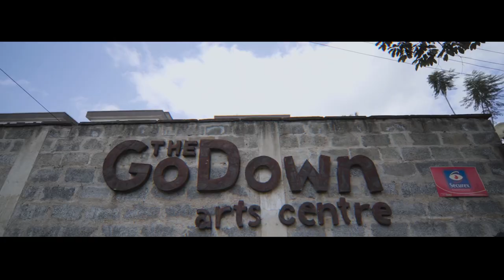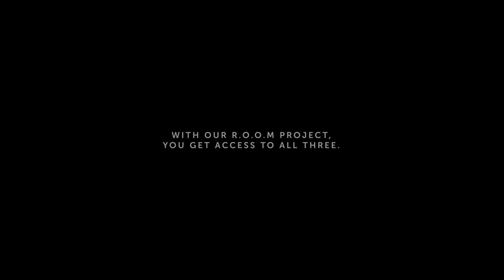Letters to younger creatives and artists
Our video series: Letter to younger creatives and artists features six artists who mentor younger creatives on:
 critical content, being self sufficient,  independence, audience reach and the importance of history and memory in the creation of critical audio-visual content.

Sandra, Gado, James, Stella, Joy and Siti are creatives and makers from  from Kenya, Uganda and Tanzania sharing their experiences and journey in the arts and cultural space and how they have utilised their skill and talent to champion social justice.